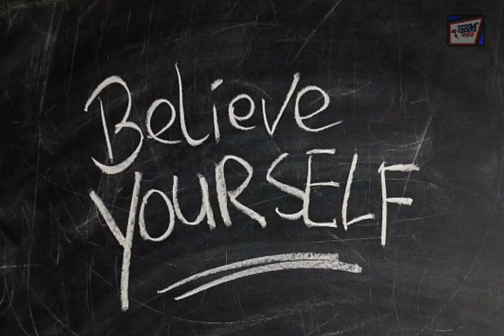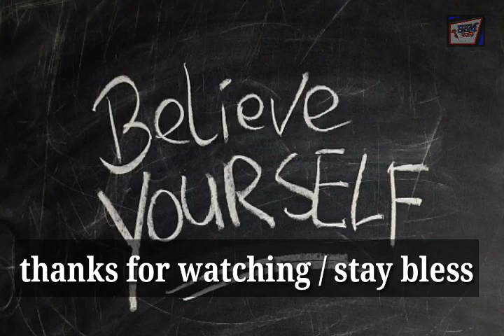अब तपाईले जे सोच्नुहुन्छ , तेहि पाउनुहुन्छ । The secret (book summary) in Nepali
hy friends , here is powerful way for success , happy life. you will get what you think . check it out and be a part of it.